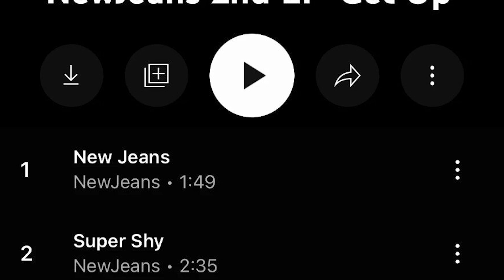INTERNAUTAS DECEPCIONADOS CON EL ÁLBUM DE NEWJEANS "GET UP" "6 CANCIONES Y SOLO DURA 12 MINUTOS"